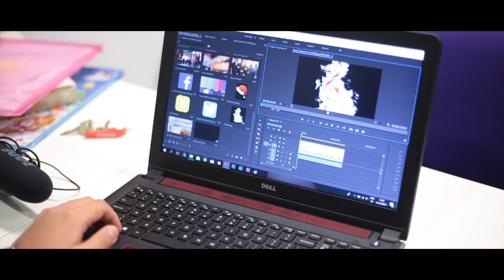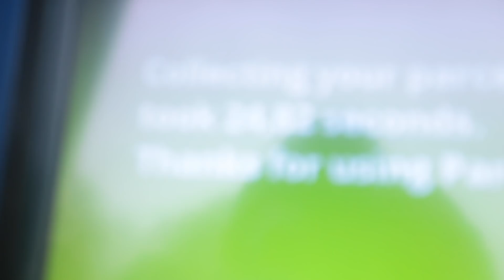TWAS THE NIGHT BEFORE CHRISTMAS...